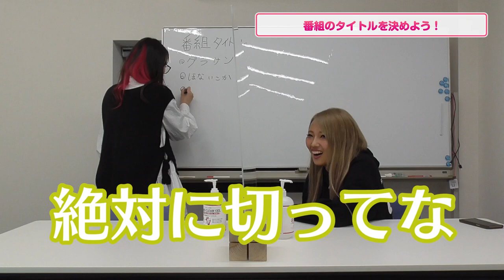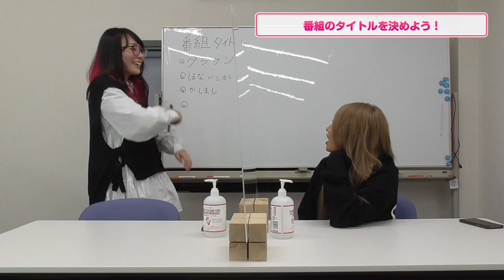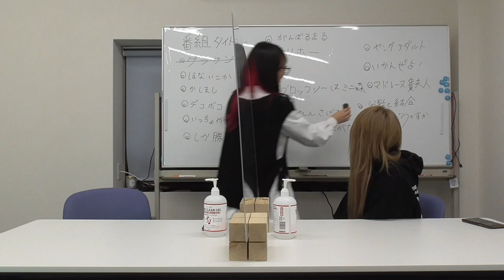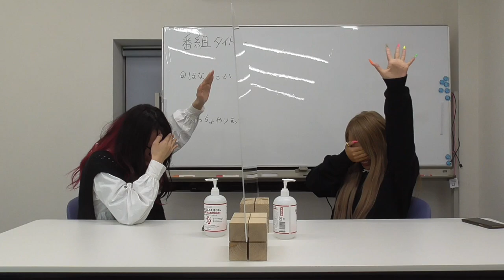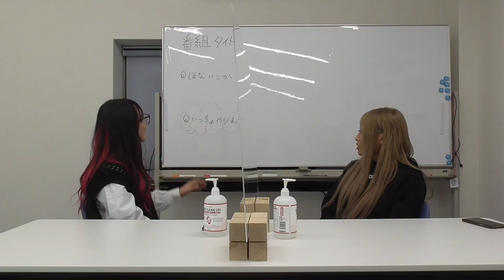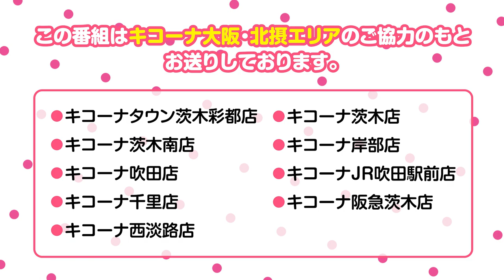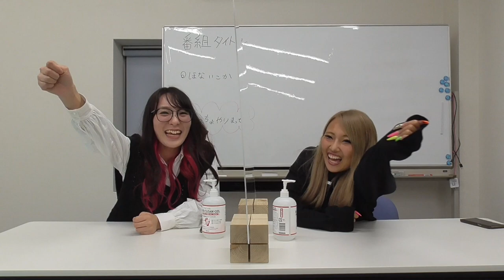【新番組】【後藤可奈&りちゃのすけ】コテコテ関西女子二人の番組がスタート!!【キコーナ大阪・北摂エリア】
キコーナ大阪で最も注目エリア　北摂エリア9店舗の詳細はこちら

大阪を中心に100店舗以上を展開する【キコーナグループ】がお送りするホールだからこそ出来る動画を随時配信中！

■出演者
・りちゃのすけ

■協力店舗
◎キコーナ茨木南店（4/23グランドオープン！）
◎キコーナ阪急茨木店（4/23グランドオープン！）